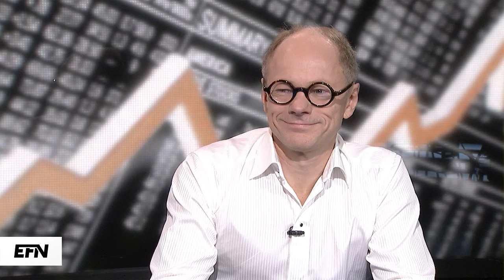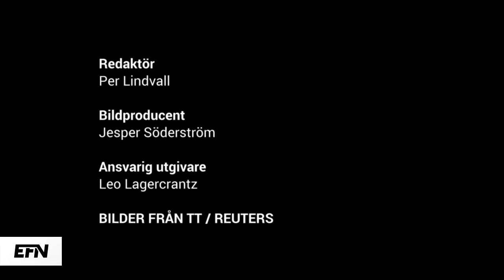Man talar om: Pensionssystemet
Det svenska pensionssystemet är inte helt lätt att sätta sig in i. Per Lindvall pratar med Ole Settergren, analyschef på Pensionsmyndigheten, om hur systemet är uppbyggt, hur det är tänkt att fungera och hur det mår.